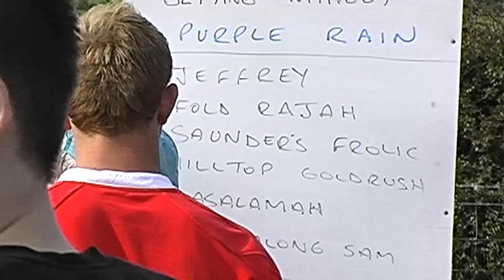Presteigne Harness Races 2007 Grade A Final